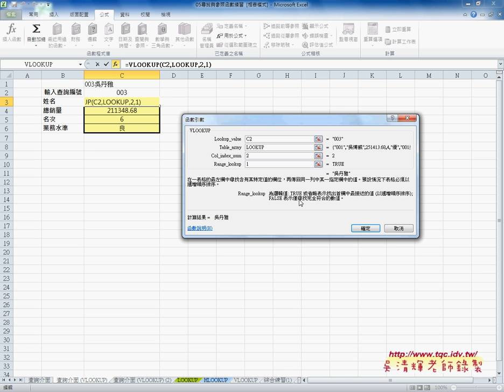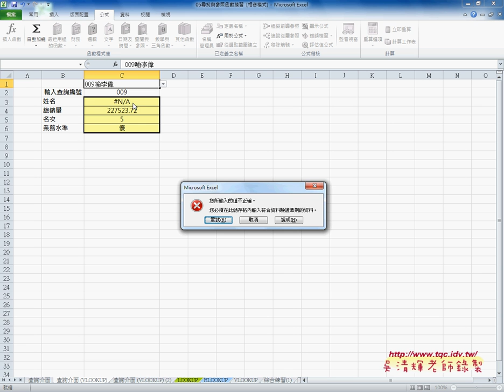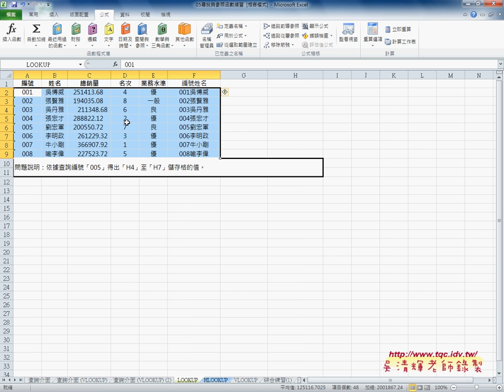04 將查詢方式改為VLOOKUP函數EXCEL VBA雲端資料庫 吳老師2